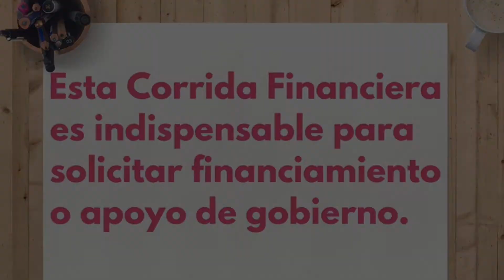Corrida Financiera Para Cultivo De Durazno